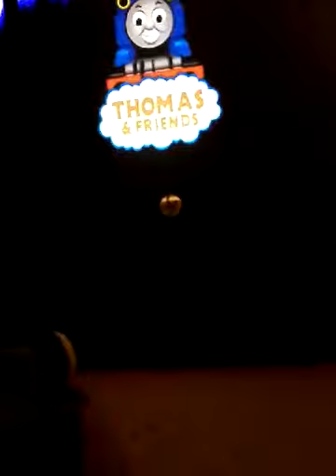A vid I made for views